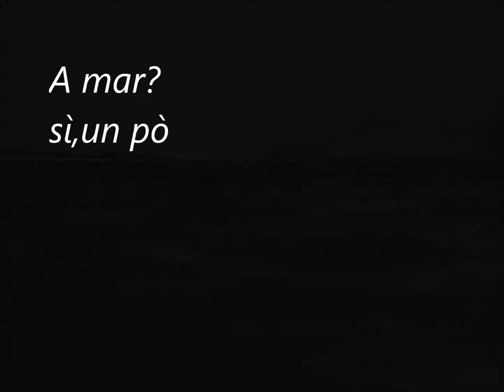A mar? sì,un pò